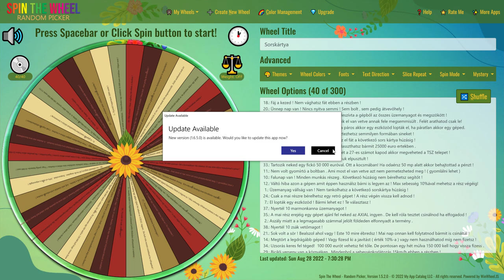💵🚜1 MILLIÁRD EURÓS KIHÍVÁS🚜💵 (32. Rész) (FS 19)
A 33. RÉSZ FELVÉTELE :
Szerver neve : Keeper 15.rész
Jelszó : milliard
Szervercsoport : Continental Europa
Felvetel kezdete : 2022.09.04. (Vasárnap)       10:00 +/- 15 perc